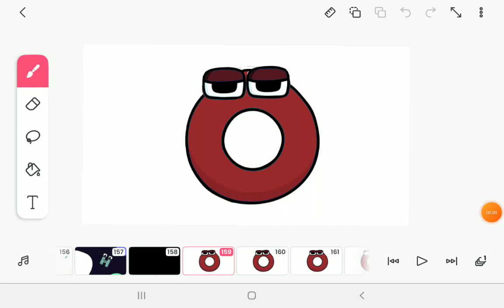My Russian Alphabet Lore (О-Т)